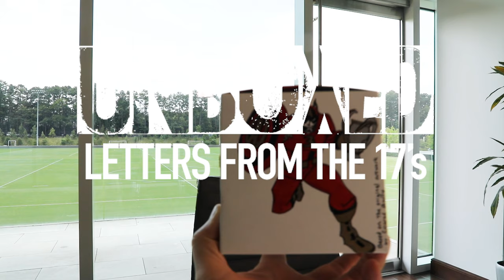Unboxed - Michael Parkhurst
Michael Parkhurst opening his box of letters from the 17s. Thanks again to ALL of you who wrote notes.